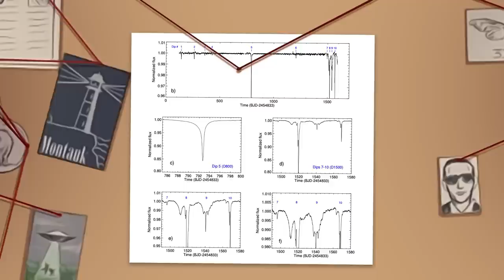Does This Star Prove Alien Life Exists? | Tabby's Star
Deep in our galaxy, everyday citizens noticed something no one had ever seen before: a distant star, for some reason, dimmed significantly before returning to its usual brightness. And then it happened again, and again. There is no other star like it and scientists still aren’t certain what is causing this event. Today, we explore “the Most Mysterious Mysterious Star in the Universe,” Tabby’s Star.

to see the images we mention.